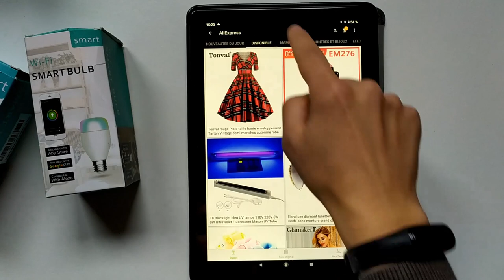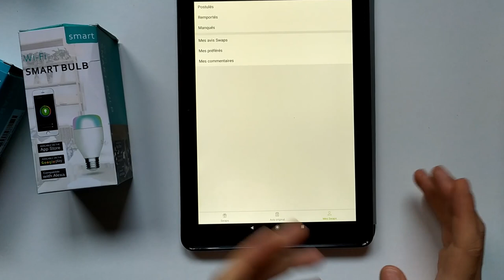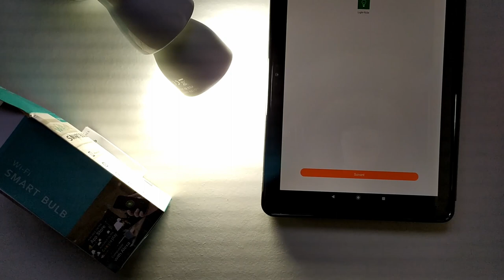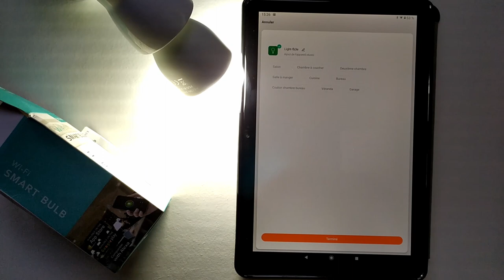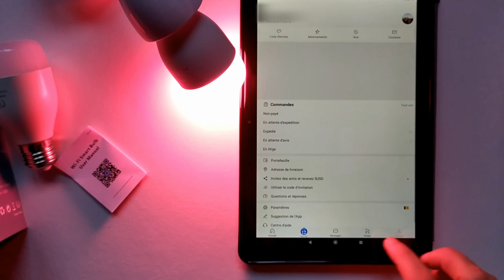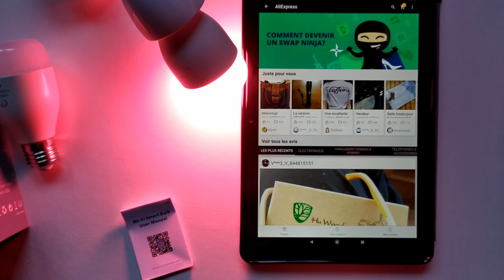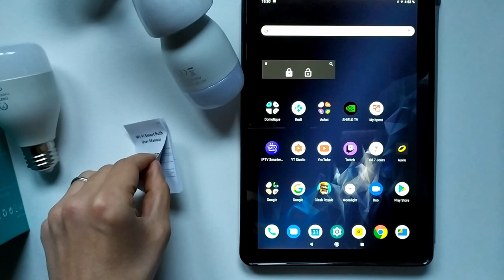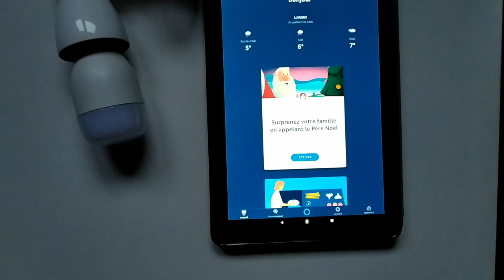Les swaps d'aliexpress? Un objet pour 0.01€ + test ampoules connectée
Aujourd'hui, je vous parles des swaps d'aliexpress. Recevez un objet en échange d'un centime et d'un avis.Je vous test également l'ampoule que j'ai gagnée.
Article,Test vidéo et lien d'achat des ampoules